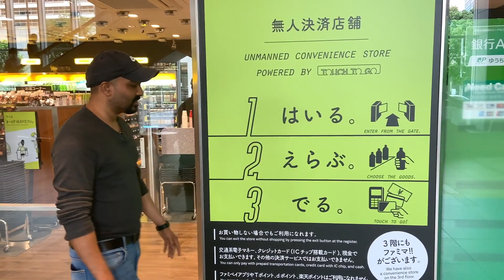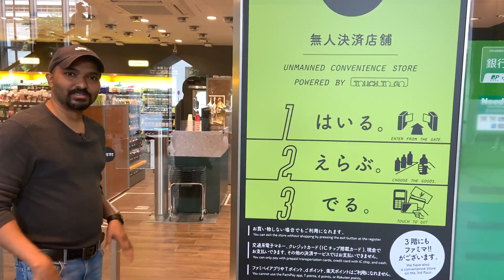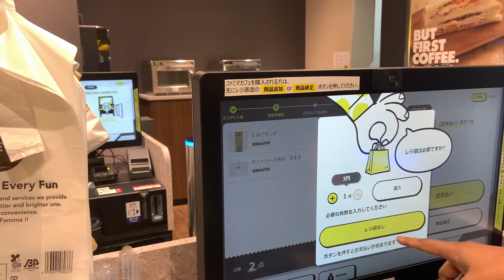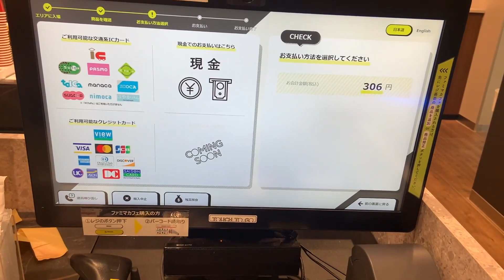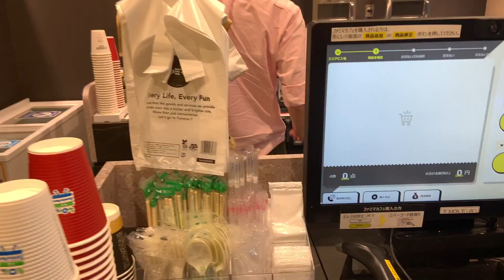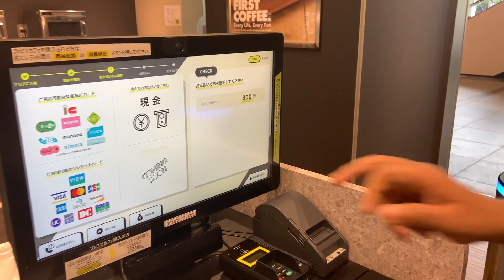ആർട്ടിഫിഷ്യൽ ഇന്റലിജൻസ് അടിസ്ഥാനമാക്കിയുള്ള ആളില്ലാ കൺവീനിയൻസ് സ്റ്റോർ AI based convenience store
Major convenience store operator FamilyMart Co. unveiled to the media on Tuesday an outlet with an unmanned payment system, which is scheduled to open Wednesday near Tokyo Station.

The company will consider increasing the number of such stores after examining customer reviews and other factors.

Over 40 cameras at the new store will identify the items picked up and held by customers, who will be able to pay after standing in a designated zone where the bill is calculated automatically, according to the company.

The store will sell about 700 items, far fewer than the around 3,000 available at an ordinary outlet. An employee primarily responsible for stacking shelves will manage the store alone.

The sales floor of the new store is about one-third of that of an ordinary outlet.

The outlet “will be an effective solution to the issue of personnel shortages and help reduce costs,” FamilyMart President Kensuke Hosomi told a news conference Tuesday, adding that major effects will be obtained mainly in urban areas.

Domestic rivals Seven-Eleven Japan Co. and Lawson Inc. are also testing outlets with unmanned payment systems.